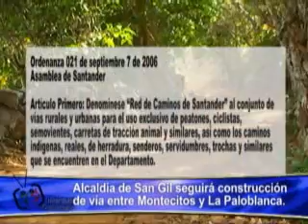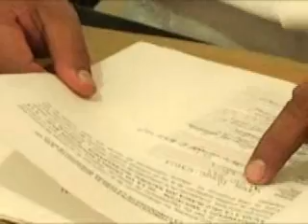ALCALDÍA DE SAN GIL SEGUIRÁ CONSTRUCCIÓN ENTRE MONTECITOS Y LA PALOBLANCA.wmv